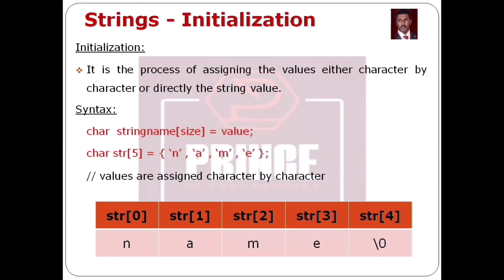STRING INITIALIZATION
Strings:

A string is a group or sequence of characters.

It is also called character array.

It is enclosed within double quotes.

Example: “Hai” , “God” , “How are you”

Here, “How are you” is a string. When, compiler encounters strings, It appends null character \0 at the end of string.

Declaration:

It is the process of defining the string variable, the size of the string and its type.
Syntax:
                datatype   stringname[size];
                char  stringname[size];
   where   char  - character datatype.
      stringname – name of the string. ( user defined)
                size refers to the number of characters in the string.

Example: char str[6];